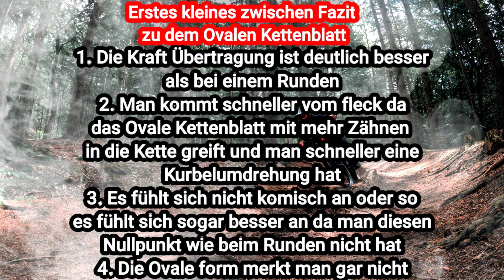Erstes zwischen Fazit zum Ovalen Kettenblatt!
Instagram Bike Bilder: Conway Biker